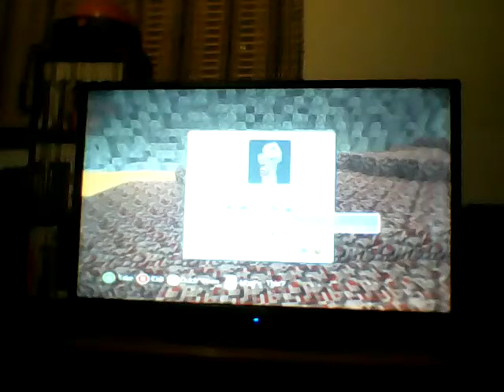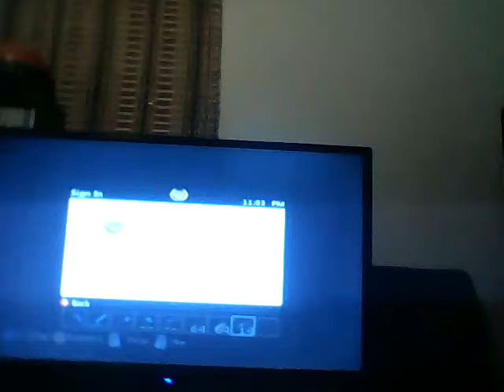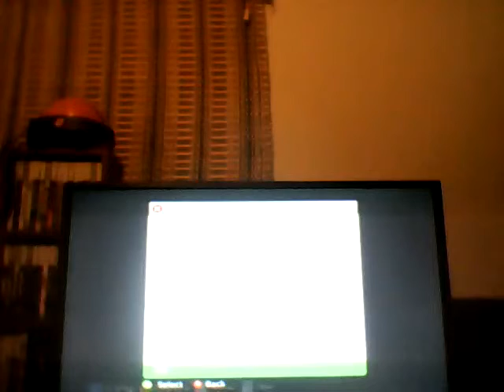Let's play Minecraft! Nether edition!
This is my live play of me in the nether and this is my new YouTube channel. Thank you so much!